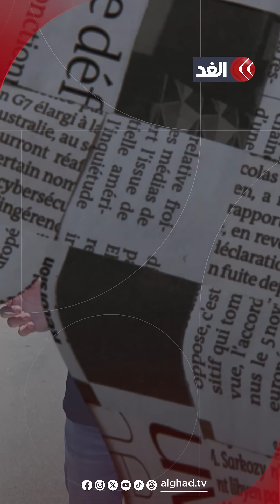صحيفة إسرائيلية تؤكد.. حكومتنا يديرها الخونة وهذه قصة «ائتلاف نتنياهو للنهب»